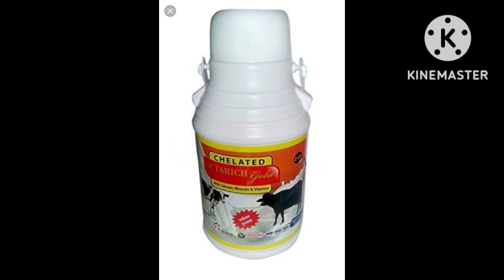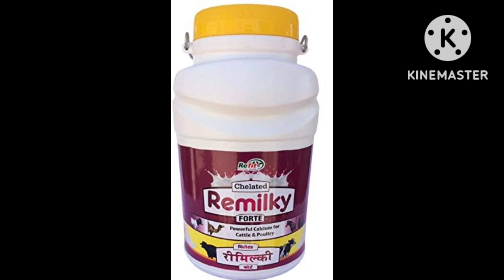Calcium ఆవులు లేదా గేదెలు కి ఇవ్వాలా?ఇస్తే ఎంత ఇవ్వాలి.@sukhibhavadairyfarm398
Calcium ఆవులు లేదా గేదెలు కి ఇవ్వాలా?ఇస్తే ఎంత ఇవ్వాలి. @Sukhibhava Dairy farm.
Calcium for animals.